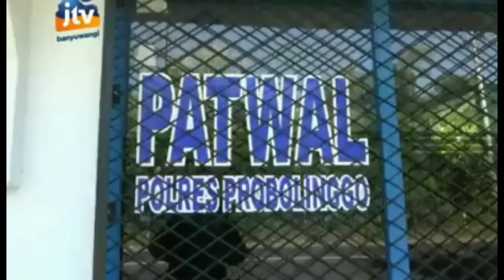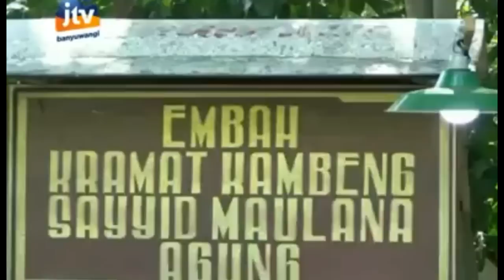MERINDING!! Hantu Dorong GEROBAK Tertangkap CCTV Di Bekas Lokasi Kecelakaan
Sesosok hantu tertangkap kamera sedang mendorong gerobak bakso  di jalan raya yang sedang ditinggal pemiliknya antarkan pesanan bakso diseberang jalan.